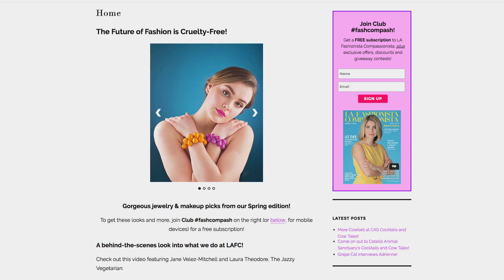Plant-Based By Nafsika S01E05, Segment 2 : Cruelty-Free Beauty w/Adrienne Borgersen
Adrienne Borgersen, Editor in Chief of La Fashionista Compassionista Online Magazine talks to Nafsika about her favorite cruelty-free cosmetics, showing us that there is no need to sacrifice your beauty when you're vegan.